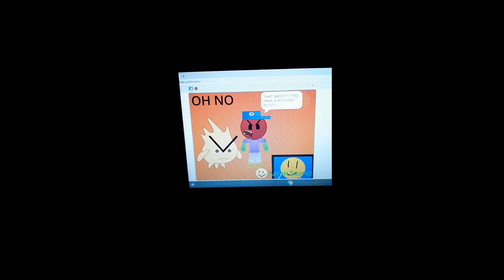My Edited Video